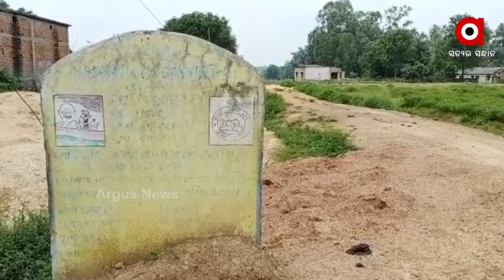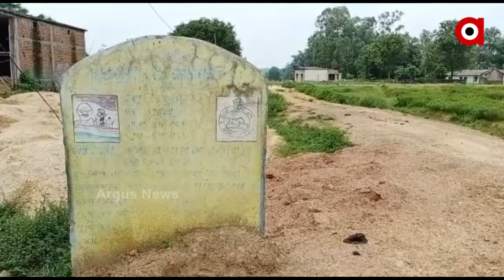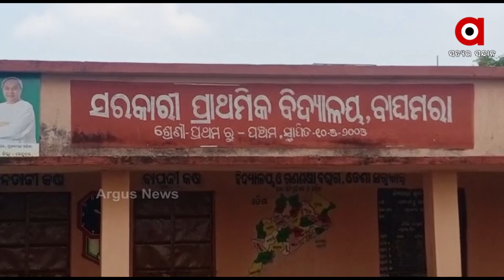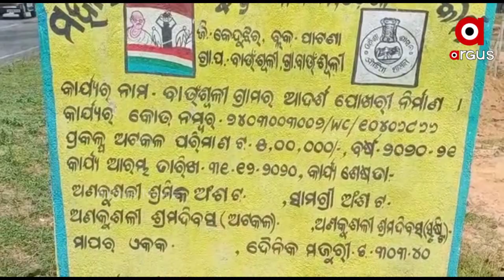ଅର୍ଥ କମିଶନ ଅନୁଦାନ ବାଟ ମାରଣା | Argus News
ରାଜ୍ୟ ସରକାରଙ୍କ ପଞ୍ଚାୟତ ବିକାଶ କାର୍ଯ୍ୟକ୍ରମ ଫେଲ ମାରିଛି  କେନ୍ଦୁଝର ଜିଲ୍ଲା ପାଟଣା ବ୍ଲକ ବାଉଁଶୁଳି ପଞ୍ଚାୟତରେ । ଖୋଦ ପଞ୍ଚାୟତ ପିଇଓ ଚତୁର୍ଦ୍ଦଶ ଅର୍ଥ କମିସନ ଅନୁଦାନ ଟଙ୍କା ଲୁଟ୍ ର ପ୍ରମାଣ ସ୍ବତନ୍ତ୍ର ଅଡିଟ ଟିମ୍ ହାତରେ ଲାଗିଛି ।